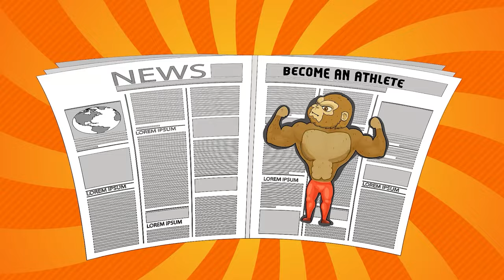RED GODZILLA vs. Black Robot sobrevivendo beast - Shin Monkey, Skeleton Insect Animation Cartoon!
📺 Welcome to Evolution Revolt - Godzilla vs Kong by GODZ MEDIA!